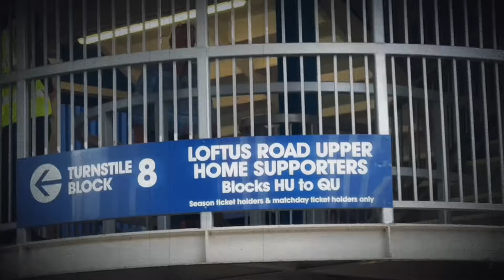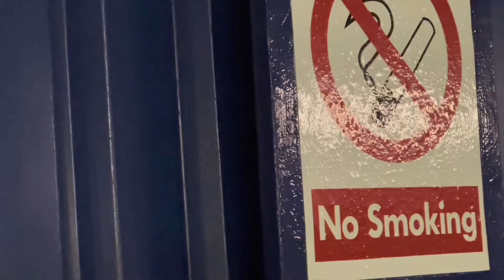What is it like to WATCH an Academy Football Match at a PRO STADIUM? | QPR Vs Burnley Fa Youth Cup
I went to Loftus Road on a cold Monday night to watch QPR Under 18s take on Burnley in the FA Youth Cup 4th Round. ✍️

Credits:
Link to Video:
• • Cinematic Suspense Track

Follow @AllAboutRs on Tiktok and Instagram @al.about.rs.youtube

QPR Vs Burnley VLOG